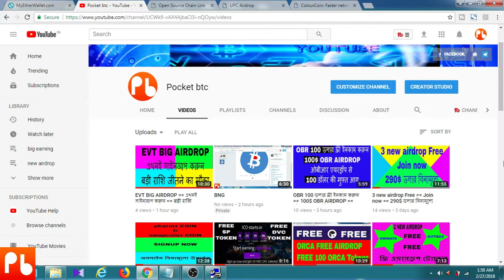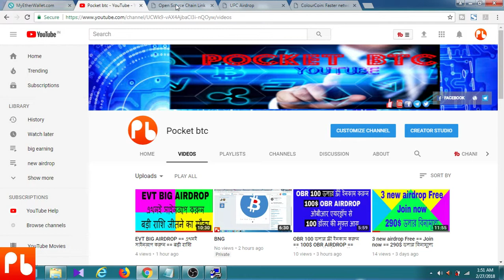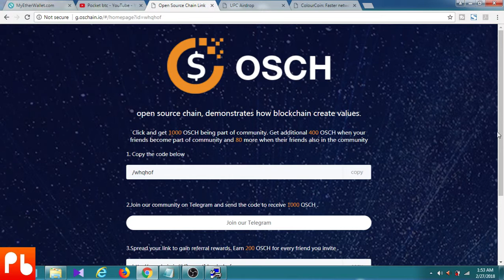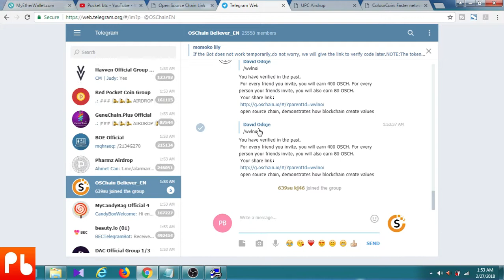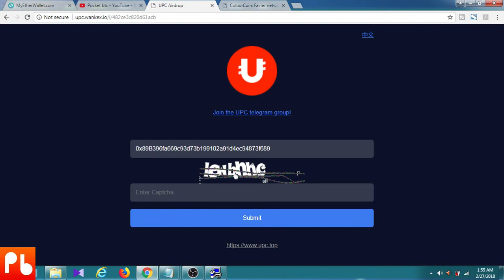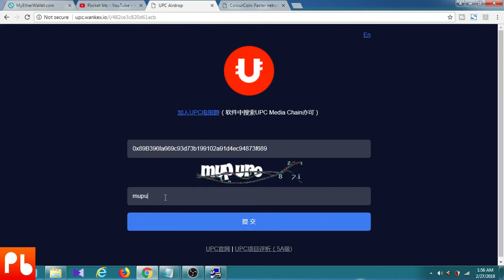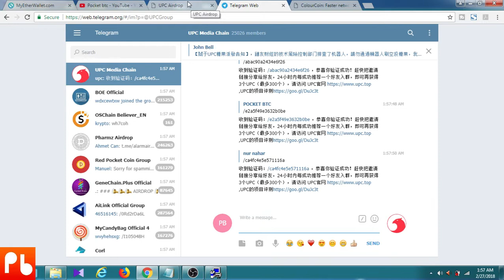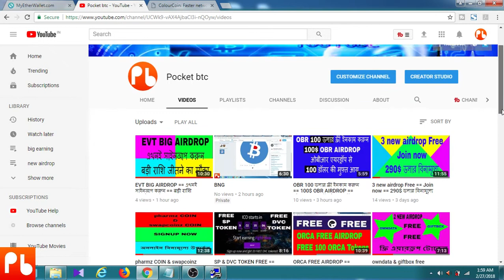3 AIRDROP == 1879 FREE COIN == अभी साइनअप करें == বিনামূল্যে অনলাইন আয় করুন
3 AIRDROP  ==  1879 FREE COIN  ==  अभी साइनअप करें ==  বিনামূল্যে অনলাইন আয় করুন

আমার ভিডিও দেখার জন্য আপনাকে ধন্যবাদ